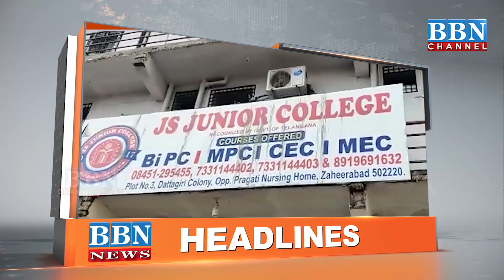HEADLINES​​​​​​​​​​​​ | 30th November 2021 | BBN NEWS